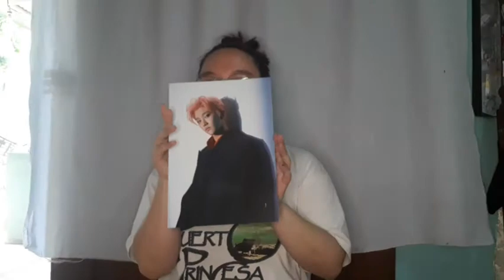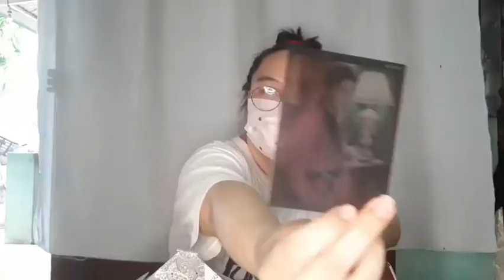Unboxing Moment: Golden Child part 2